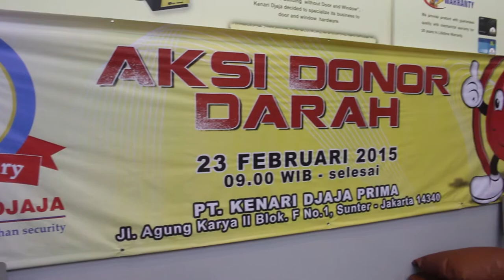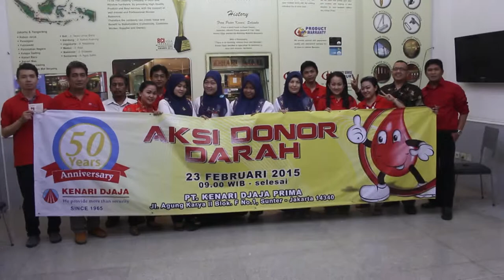DONOR DARAH | ANNIVERSARY KENARI DJAJA 50 TAHUN